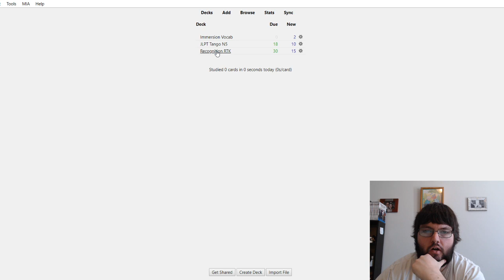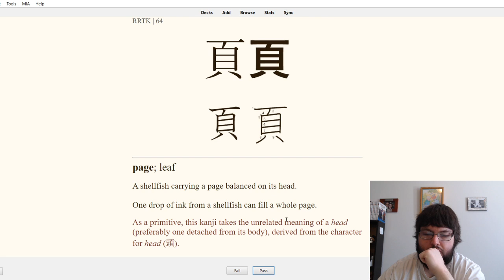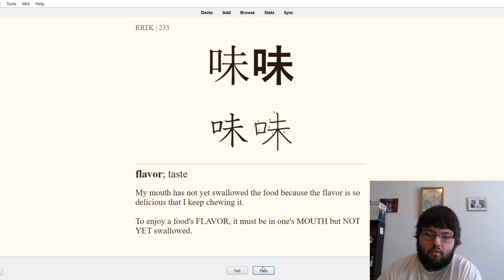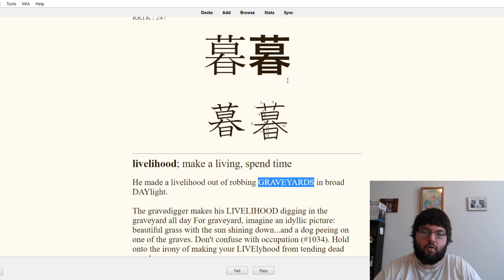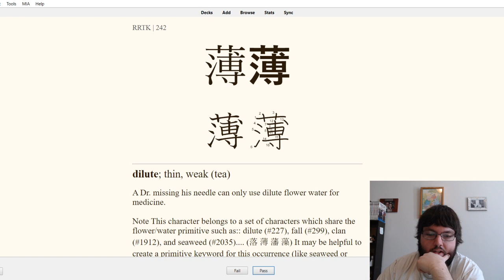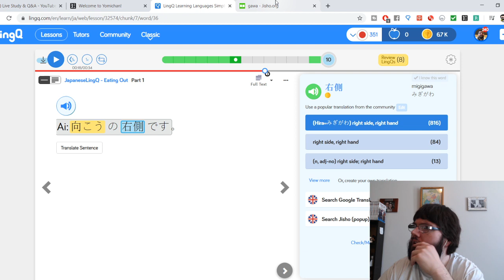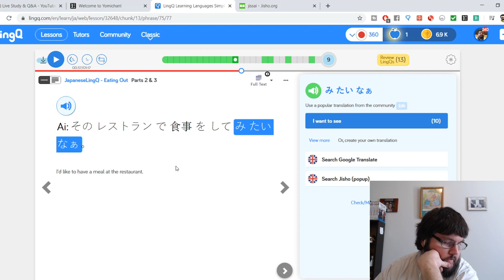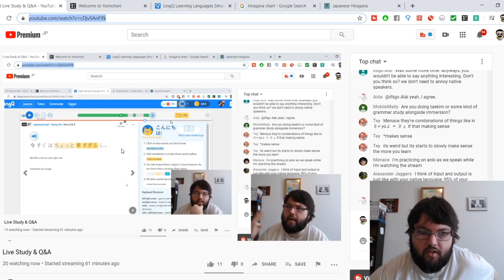Live Study & Q&A